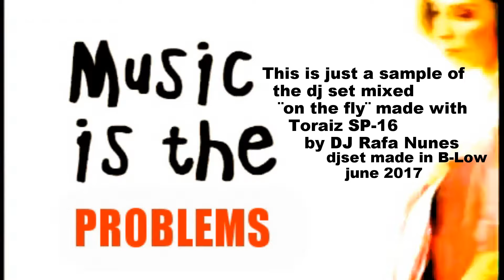Music is the Problems by DJ Rafa Nunes (mix on the fly) with Toraiz SP-16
Just a sample of my dj set made in Germany this week.